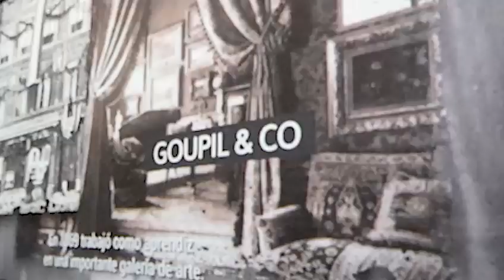EXPOSICIÓN VAN GOGH - ACADEMIA NAVAL GUAYAQUIL (vespertina)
Compartimos con ustedes un video resumen de lo que fue la visita de los cadetes de la jornada vespertina a la exposición Inmersiva Van Gogh.

Esto es muy favorecedor para nuestros cadetes ya que al desarrollar la experiencia más allá de lo educativo cultiva en ellos el interés en otras áreas asi mismo enriquece sus conocimientos.

También tuvieron la oportunidad de aprender sobre la vida y obra de Van Gogh. Esto les permitió adentrarse en el contexto histórico y cultural en el que se desarrolló el artista, ampliando así su conocimiento general y su apreciación por las artes.